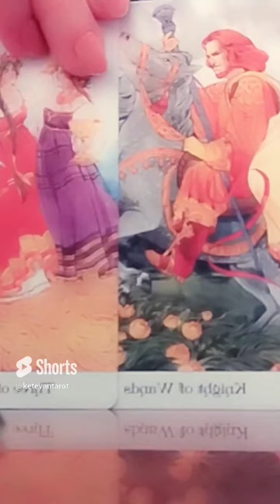თქვენი ურთიერთობა გაგრძელდება? პერსპექტივა😊✨🕊️❤️